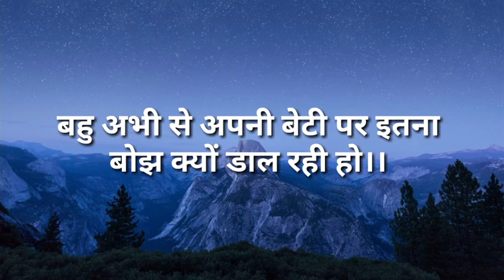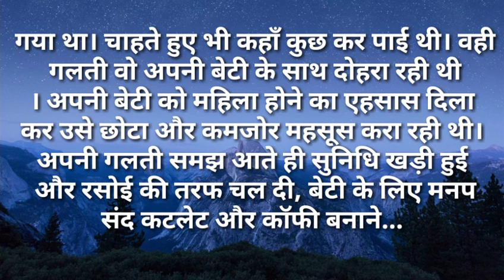suvichar/बहु अभी से अपनी बेटी पर इतना बोझ क्यों डाल रही हो सुविचारHindi kahaniya Moral Hindi Stories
बहु अभी से अपनी बेटी पर इतना बोझ क्यों डाल रही हो